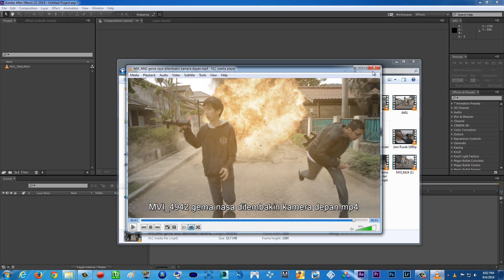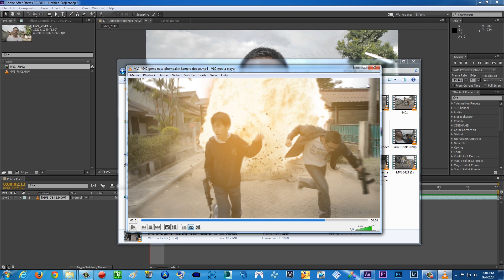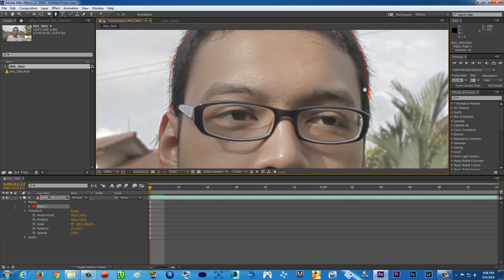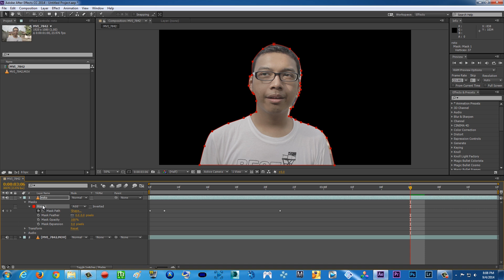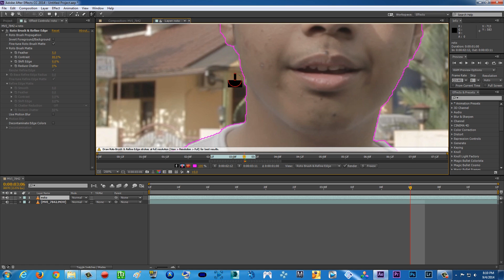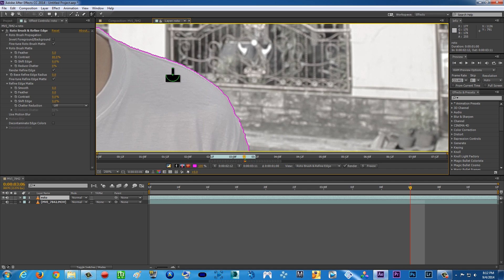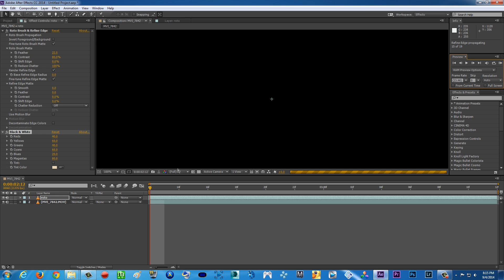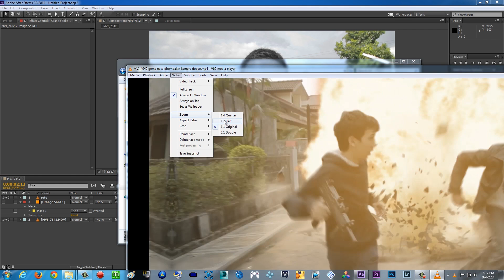After Effects TUTORIALS - Rotoscoping, Roto Brush & Ice Bucket Challenge Accepted!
This time, we are going to learn about Rotoscoping using Roto Brush in After Effects. Roto Brush only available since After Effects CS5, and Refind Edge tool only available in After Effects CC & CC 2014 and above. Anyway, I hope you find this tutorial useful!! :D
Also, I accepted my friend's challenge!! Ice bucket challenge!!
- Tara